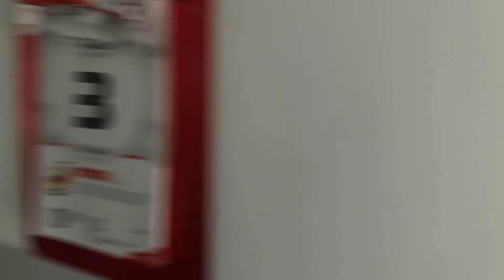Đôi vợ chồng trẻ và 4 cô công chúa - Về quê lập nghiệp - Bỏ phố về vườn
Đôi vợ chồng trẻ và 4 cô công chúa - Về quê lập nghiệp - Bỏ phố về vườn, cuộc sống ổn định, bình yên ở thôn quê